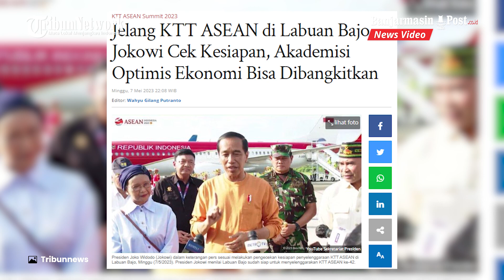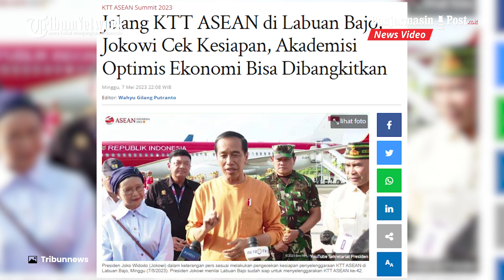Jokowi Cek Kesiapan Labuan Bajo Jelang KTT Asean Ke-42, Tinggal Pelaksanaan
BANJARMASINPOST.CO.ID - Presiden Joko Widodo (Jokowi) melakukan pengecekan kesiapan penyelenggaraan KTT ASEAN 2023 di Labuan Bajo, Nusa Tenggara Timur (NTT), Minggu (7/5/2023).

Dalam keterangan persnya, Presiden Jokowi menilai Labuan Bajo sudah siap untuk menyelenggarakan KTT ASEAN ke-42.

"Semuanya sudah siap. Habis lebaran sudah kita cek, sudah siap, ini tinggal pelaksanaan," ungkap Jokowi, Minggu, dikutip dari YouTube Sekretariat Presiden.

Menurut Jokowi, pelaksanaan KTT ASEAN di Labuan Bajo melibatkan berbagai pihak.

Diketahui, Labuan Bajo akan menyelenggarakan KTT ASEAN Summit ke-42 pada 9-11 Mei 2023.

"Ini adalah momentum yang cukup baik, kita adakan KTT ASEAN di Labuan Bajo, untuk memarketingi Labuan Bajo supaya dunia tahu Indonesia ada yang namanya Labuan Bajo di Nusa Tenggara Timur," ungkap Jokowi.

Sementara itu para akademisi juga optimis pelaksanaan KTT ASEAN 2023 di Labuan Bajo dapat membangkitkan perekonomian bangsa.

Akademisi dari Universitas Mahasaraswati, Denpasar, Bali, Sukawati Lanang P Perbawa optimis event internasional tersebut dapat meningkatkan UMKM masyarakat.

Selain UMKM, budaya di Indonesia dinilai turut semakin terkenal dengan KTT ASEAN ini.

Pasalnya Indonesia sendiri telah banyak menjalin kerja sama strategis dalam upaya stabilisasi perekonomian nasional.

Di sisi lain, Direktur Lembaga Kajian Kebijakan Publik (LKKP), Vinsensius Awey berharap bahwa Keketuaan Indonesia dalam KTT ASEAN mampu mensejahterakan perekonomian masyarakat.

Sumber : Tribunnews